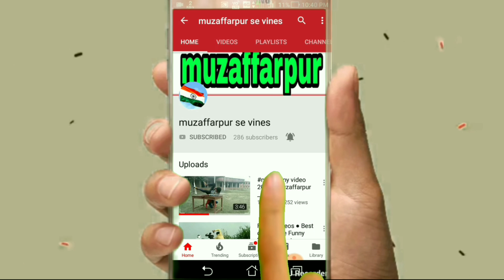Funny comedy thik hai muzaffarpur se Vines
Hello friends

Yeah video sirf entertainment purpose se banaya gya hai